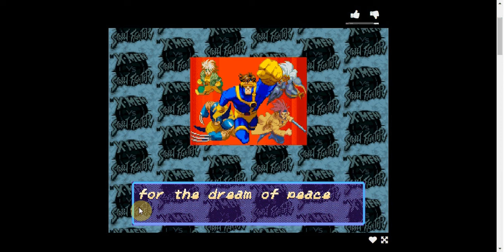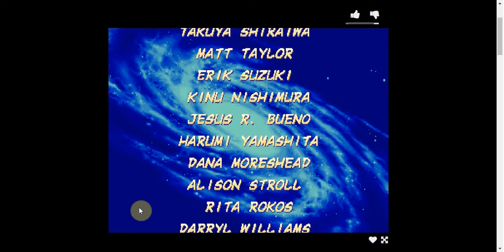X-Men vs. Street Fighter - Cyclops - Ken (Arcade)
X-Men vs. Street Fighter[a] is a crossover fighting video game developed and published by Capcom. It is Capcom's third fighting game to feature Marvel Comics characters, following X-Men: Children of the Atom and Marvel Super Heroes, and the first installment in the Marvel vs. Capcom series. As the title suggests, the game includes characters from Marvel's X-Men franchise and the cast from Capcom's Street Fighter series. Originally released as a coin-operated arcade game in 1996, it was ported to the Sega Saturn in 1997 and the PlayStation in 1998.

X-Men vs. Street Fighter features gameplay similar to Street Fighter, but incorporates dual-character selection and tag team-based combat. Each player selects two characters to compete in a one-on-one battle, attempting to defeat the opposing team. The players are given the ability to switch between their characters at any point during the match. The game also incorporates numerous elements from X-Men: Children of the Atom and Marvel Super Heroes.

The game was released to generally positive reviews, with critics praising its gameplay and sprite animation quality. While the Sega Saturn port received praise for maintaining the experience of the original arcade version, the PlayStation port was met with mixed to negative critical reception for removing several features, such as tag team battles. The changes were done in response to the technical limitations of the PlayStation. A sequel to the game, Marvel Super Heroes vs. Street Fighter, was released in 1997.